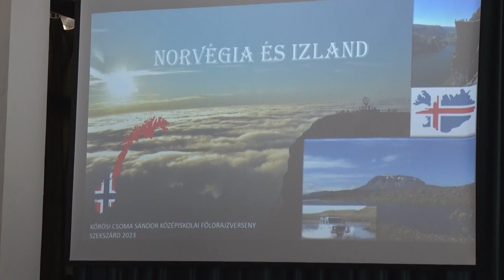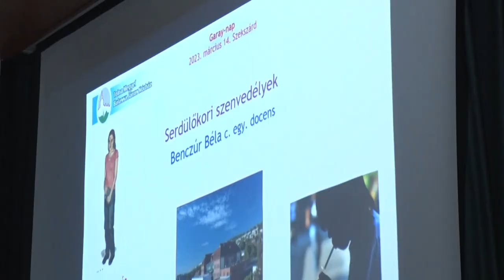Garay János emléke előtt tisztelegtek a tolnai vármegyeszékhely gimnáziumában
Idén is megrendezték a szekszárdi Garay János Gimnáziumban a névadóról elnevezett diáknapokat. A programok részeként az idei diákigazgatókat is megválasztották.